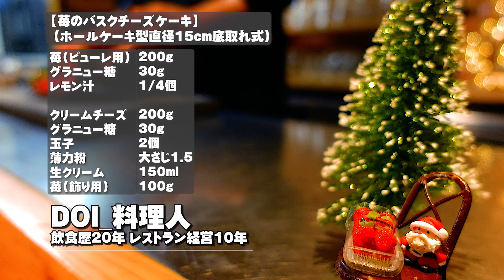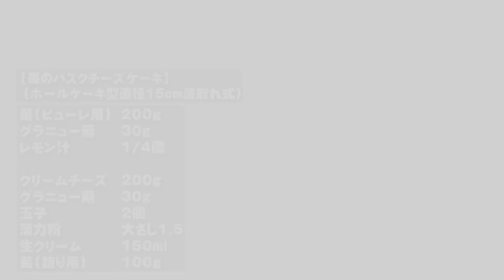【苺バスクチーズケーキ】チーズのコクとイチゴの果実味とのマリアージュ【シリーズ7作目】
苺の果実味と酸味がチーズのコクと合わさり、奥深くもさっぱりとした味わいの『苺バスクチーズケーキ』
プレーンの材料に手作りピューレを混ぜて焼く。シンプルで作りやすいデザートです。
比較的簡単で失敗しにくいデザートでもあります。過去に6作のバスクチーズケーキを作ってます。よかったら、そちらも参考にしてください。

【📝写真付き分かりやすいレシピまとめ：DOIブログ】

【目次】
00:00 オープニング
00:20 苺の下処置
01:27 苺ピューレを作る
03:15 クリームチーズを混ぜる
03:45 グラニュー糖を加えて混ぜる
04:00 溶き玉子を加えて混ぜる
04:51 薄力粉を加えて混ぜる
05:11 苺ピューレを加えて混ぜる
05:29 生クリームを加えて混ぜる
05:56 型に生地を流し込む
06:48 オーブンで焼く
07:39 冷蔵庫で一晩冷やす
08:15 盛り付け・実食
09:05 レシピ・エンディング

‹⏰調理時間⇒約60分›
　（一晩冷やす時間は除く）

‹材料›
　（ホールケーキ型直径15cm底取れ式）
苺（ピューレ用）　200g
グラニュー糖　　　30g
レモン汁　　　　　1/4個

玉子　　　　　　　2個
薄力粉　　　　　　大さじ1.5
生クリーム　　　　150ml
苺（飾り用）　　　100g

小さな料理店を営んでおります！
レストラン【必然】詳細はこちらからどうぞ

【DOI ： プロフィール】
◆40代：料理人（JSA認定ソムリエ）
◆創作料理店で4年間修業
◆大手外食店で８年間マネジメント経験
◆2014年レストラン【必然】開業 おかげさまで10周年
◆2020年JSA認定ソムリエ取得
◆趣味：料理、ワイン、映画、読書